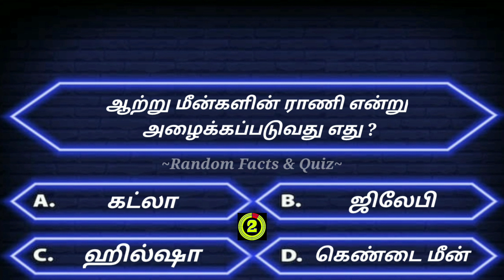GK in Tamil | Fact's | Interesting GK Questions | General Knowledge | பொது அறிவு | Quiz gk vinavidai